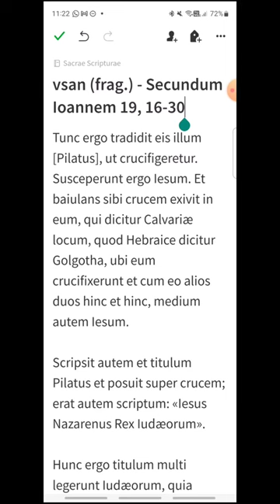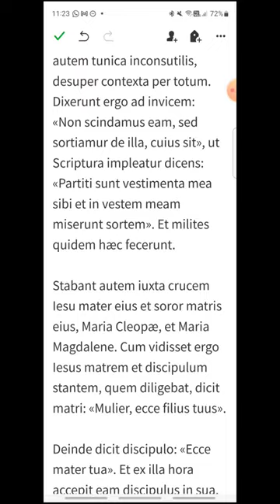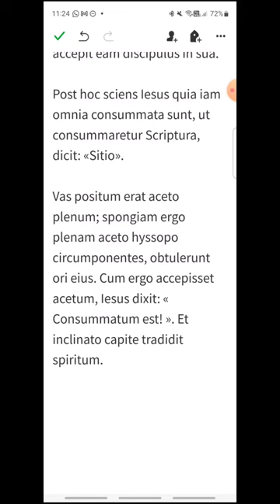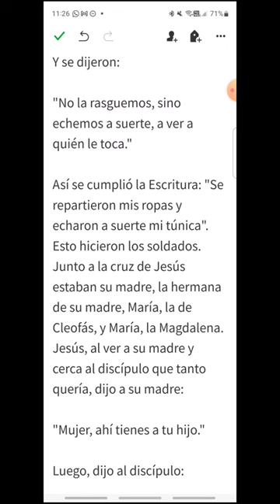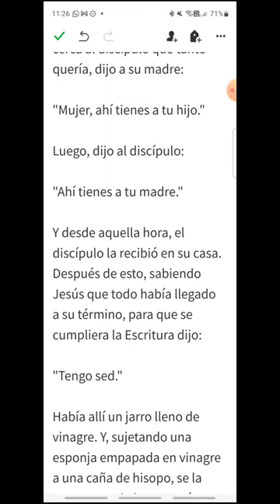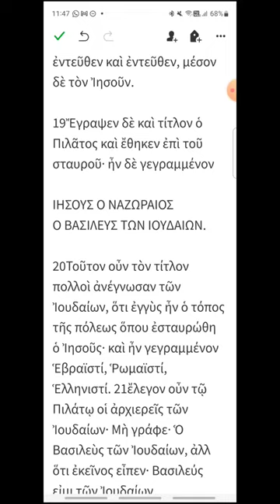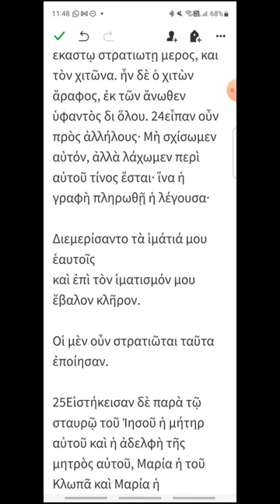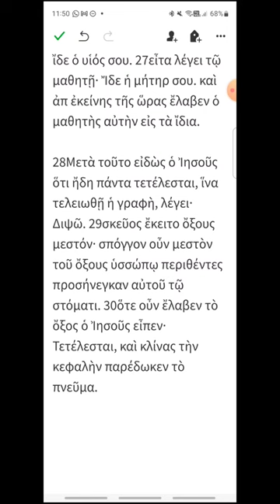vsan (frag.) - Juan 19, 16-30 - EVANGELIO DEL DÍA en Latín, Español y Griego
Viernes Santo (fragmento)
00:16 Latín
03:05 Español
05:31 Griego